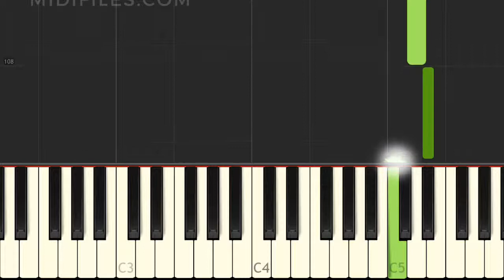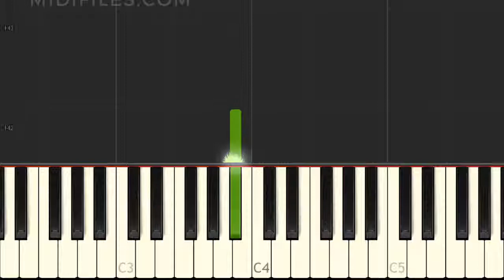ONE FINGER EASY TUTO : IM FIEBER DER NACHT [ALBUM] / NIK P.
↓↓↓ INFO ↓↓↓

*** ENGLISH ***
Instrumental version of the song "Im Fieber der Nacht [Album]" with animated keyboard, made famous by Nik P.

*** DEUTSCH ***
Instrumentalversion des Liedes "Im Fieber der Nacht [Album]" das durch Nik P. bekannt wurde, mit animierten Tasten.

*** FRANÇAIS ***
Version instrumentale de la chanson "Im Fieber der Nacht [Album]" avec animation des touches au clavier, rendue célèbre par Nik P.

*** ESPAÑOL ***
Versión instrumental de la canción "Im Fieber der Nacht [Album]" popularizada por Ames Brothers, con animación en el teclado Nik P.